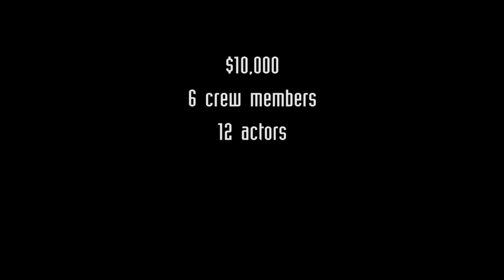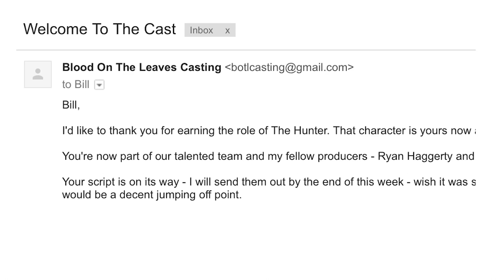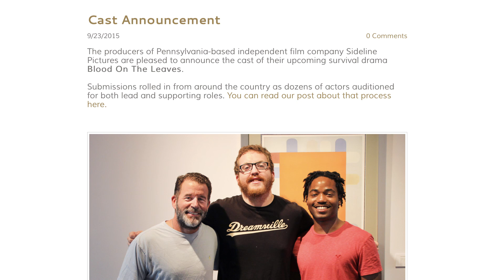Finding Strong Actors of a Micro-Budget Film (Filmmaking Documentary Series Ep4)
How do you get hundreds of talented actors auditioning for roles in your film? Thanks to resources like casting SetReel and a local casting agency volunteering their space, we had some hard choices to make.

Meet the minds behind the feature film Blood on the Leaves and go behind the scenes to witness the making of the movie on this 12 part documentary.

Interviews with cast and crew, the director, behind the scenes footage, past projects, and bloopers all come together for this docuseries. Enjoy getting a closer look at this micro-budget super tight scheduled feature film that is now on Amazon and VHX

"Blood on the Leaves" is a survival crime drama presented by Sideline Pictures, starring Imani Khiry (“Made in Cleveland”) and Billy Nally (“Hindsight 2020”).

The film also features actors Brendon Taylor (“Banshee,” “Running Circles”), Carl Clemmons (HBO’s “The Wire,” “Southpaw,” “Out of the Furnace”), Dallas White ("Copycat Killers," "Nightmare Next Door"), Danny Kelly, John Furman (“Downsized”), Kieron MacLeod (“Kiss Me Goodbye,” “Mason”), Cindy Fernandez-Nixon, Patrick Stanny (“Because We’re Numb”),  Petra Bryant (“Insomnia”), and Aundre Artemus (Young Gwalla).

“Blood on the Leaves” centers on a black, city boy (Khiry) who is grappling with the sins of his past as he buries a body far from the city near an old Pennsylvania logging plot. In the midsts of digging a shallow grave, a tree falls, injuring him and pinning him to the ground. A nearby white, country bow hunter (Nally), startled, drops his bow and runs towards the sound of the fallen tree. The hunter is unable to move the massive tree, or free the city boy. Just as he is leaving to find help, he stumbles across the covered body. The city boy pulls a gun on the hunter. Locked in a deadly standoff, they are alone in the middle of the wilderness.

Vincent Barnard (“Blue Card Web Series,” “Hey Coach”) wrote, directed, and edited “Blood on the Leaves”. The film also features the work of director of photography Ryan Haggerty (“Tearing Down the Tent,” “Summer Hatch”) with a Panasonic GH4, assistant director Craig Inzana (“Blue Card Web Series,” “Main Web Series”), production designer Rachel Bertrand, special effects artist Nora Hewitt (“FaceOff Winner,” “The Misfits: Video”), and production audio technician Mike Hurst (“Judee Sill: How to Give My Heart Away”)

“Blood on the Leaves” was shot entirely in Pennsylvania near Cooksburg, DuBois, Brookville, and Philadelphia.

“Blood on the Leaves” was released on June 1st, 2016.